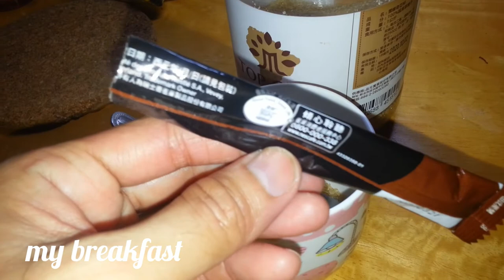my first vlog